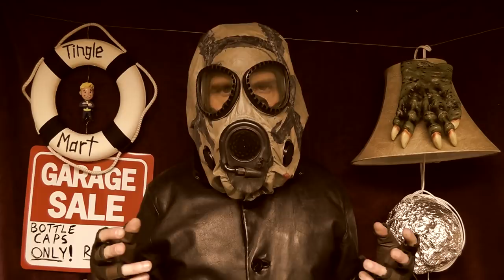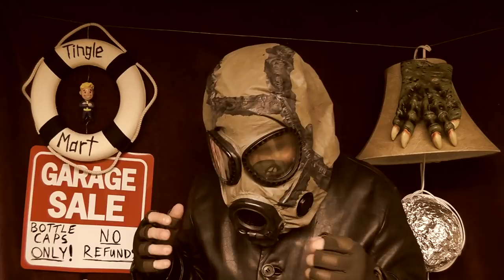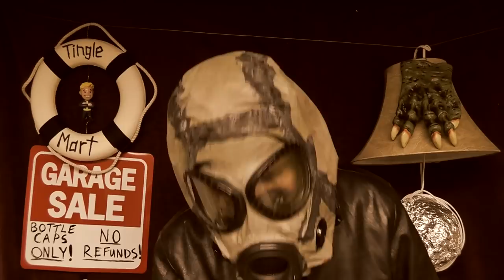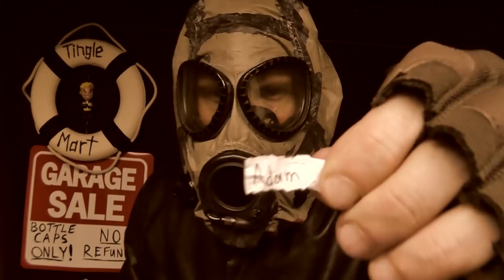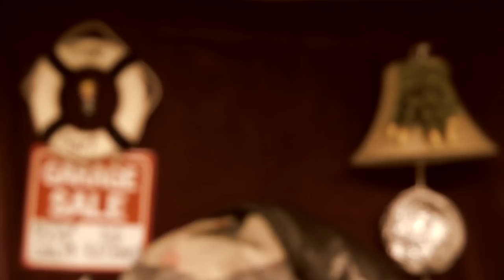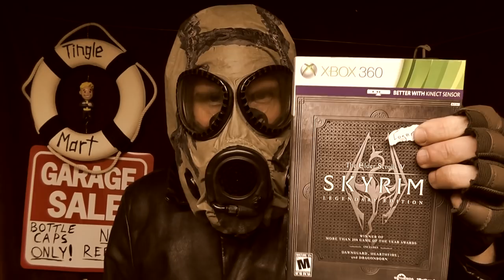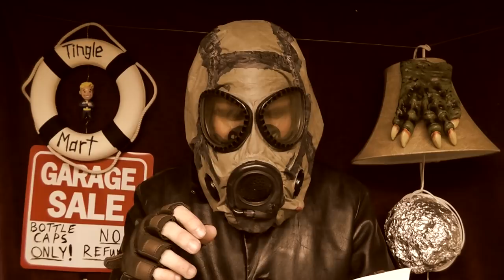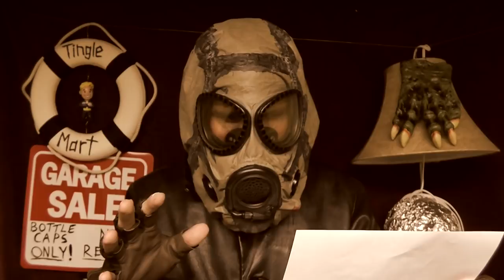Mordecai and the Tingle Mart - The Package & the Giveaway Results - [ ASMR Fallout Fanfiction ]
Mordecai is a fictional Ghoul and merchant of the Underworld in the Wasteland. This video is part of an ongoing series loosely based on the Fallout and Wasteland video games. I played Wasteland when it came out on the Commodore 64 and was a huge fan. I have also played the Fallout series of games except for New Vegas and I never completed FO3. I also have a Let's Play series below of FO3 for the PS3.

Sorry about the out-of-focus parts. I forgot to manually set my camera's focus. Fortunately I did remember to press the Record button.

Thanks as always for watching and for your support.

Tingle on,
E.R.

What is ASMR? Why am I whispering?

ASMR stands for Autonomous Sensory Meridian Response and is the current name given to the feeling characterized as a pleasurable tingling sensation felt in the head, scalp, back and other regions of the body in response to visual, auditory, tactile, olfactory, and/or cognitive stimuli, such as crinkling bags, hand motions, whispering, personal attention and much more. Not only do my videos help induce ASMR and provide "tingles", but they also help people who suffer with anxiety, depression, stress, insomnia, PTSD and more.